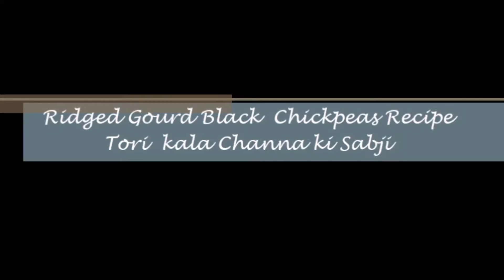नेनुआ चना की सब्जी!तुरई चना की सब्जी! तोरी चना की सब्जी रेसिपी!tori kala chana ki sabji! Turai chana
बिना लहसुन और प्याज के नेनुआ/तोरई /तोरी और काला चना की टेस्टी सब्जी बनाए आसानी से।
My YouTube Cannel 👇
Follow us for more recipes

एक साथ 10 फूली हुई रोटियां पकाने के Tips & Tricks सीखे